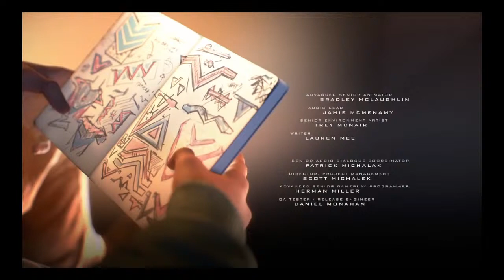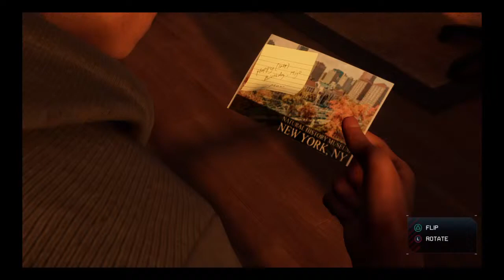Playing spiderman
A lot of gaming